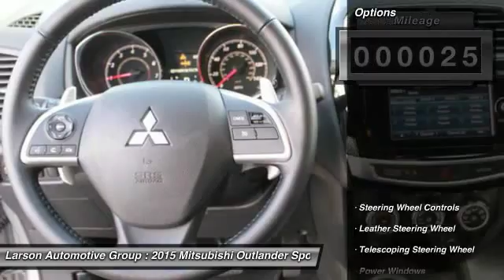2015 Mitsubishi Outlander Sport Puyallup WA M004023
2015 Mitsubishi Outlander Sport Sport SE AWD

2001 N. Meridian

Pricing includes all available rebates:$1000 Customer rebate, $500 Military rebate, $500 Holiday Customer rebate and $500 Loyalty rebate.